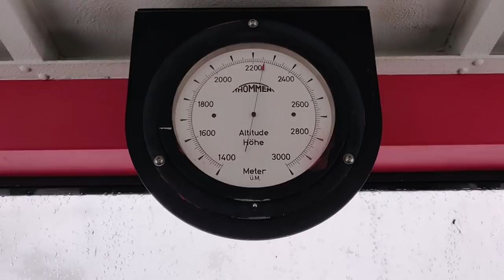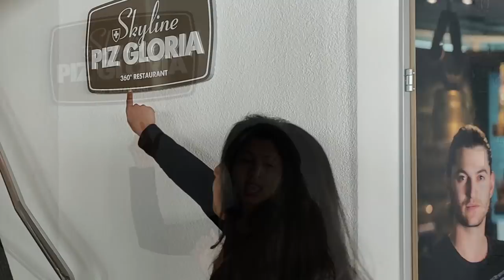Schilthorn | Switzerland Vlog Series by Vriti Dalal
Hello people !

I am glad to release my first video of the Switzerland Vlog series. Enjoy this experience and let me know how you feel about it.

Also, I have shared few tips in case you are planning to visit Switzerland.

Sit back, relax and enjoy this journey!